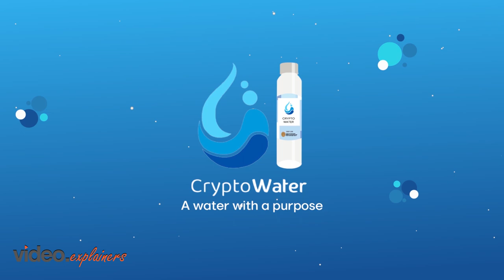Crypto Water Video | Animation | Video Explainers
Introducing 'Crypto Water' - where every sip makes a difference! 🌍💧 Dive into the world where recycling meets cryptocurrency. With every Crypto Water bottle you recycle, earn 'Dropcoin', our unique cryptocurrency. But it's more than just earning; it's about giving back. From fighting plastic pollution to aiding in clean water access, each Dropcoin reflects a step towards a cleaner, greener Earth. Use your Dropcoins for exchanges, donations, or to join our mission in building water wells globally. Curious about how technology can make recycling not just essential, but rewarding? Explore the Crypto Water platform, sign up, and join a community passionate about the environment. Let's sip, save, and sustain together.

Video Created by Video Explainers